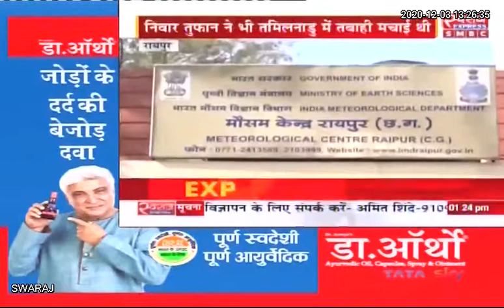Chhattisgarh Weather News | बुरेवी तुफान का आंशिक प्रभाव छत्तीसगढ़ में